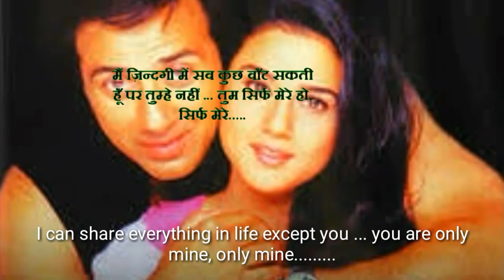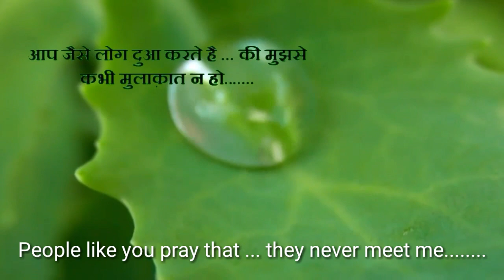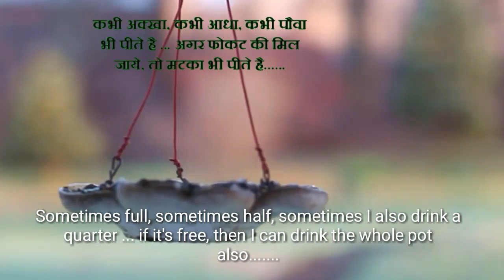Farz Hindi movie dialogues with English subtitles